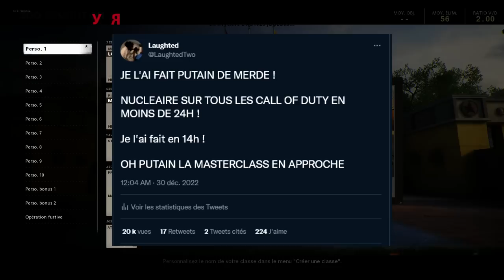😱Black Ops Cold War en 2023 .... il est EXCEPTIONNEL ! (COLD WAR 2.0 en 2024)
Aujourd'hui petit retour sur Black Ops Cold War en 2023 après l'échec de Modern Warfare 2 ! Le jeu est EXCEPTIONNEL et je vous parle de Black Ops Cold War 2.0 qui est censé sortir en 2024 ! En gameplay de fond, je vous ai mis 5 NUCLEAIRES en une SEULE GAME & 200 KILLS sur BLACK OPS COLD WAR ?! LE MEILLEURE CALL OF DUTY EN 2023 !

AUTRES INFORMATIONS :
➜ MINIAMAKER : @Thisenberg